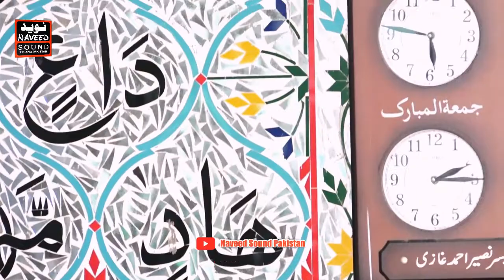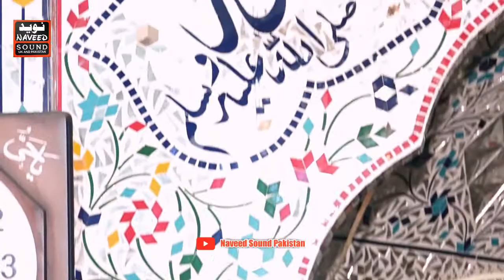Rizk e Hilal ki Barkatyn kia han bayan by Alama Ramzan Azhar Naqshbandi By Naveed Sound Pakistan